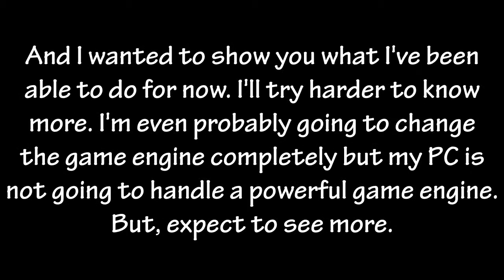The Game I Worked On